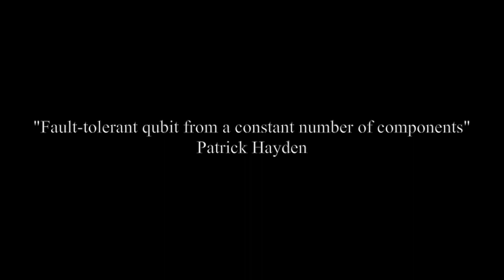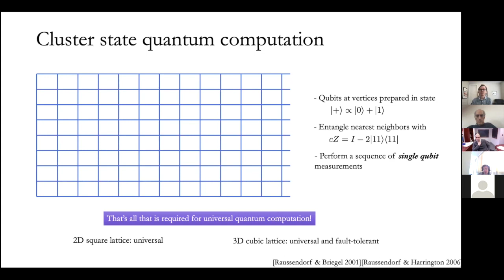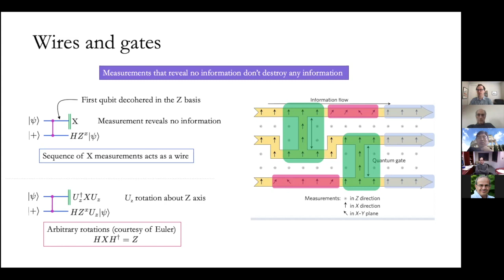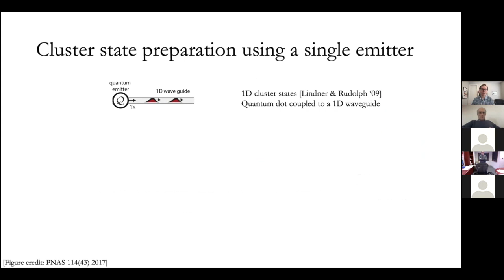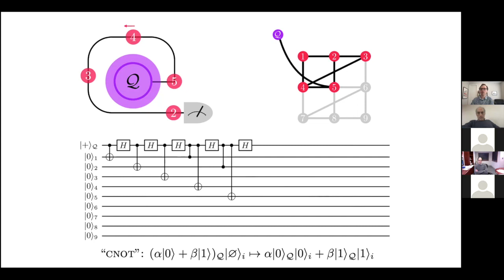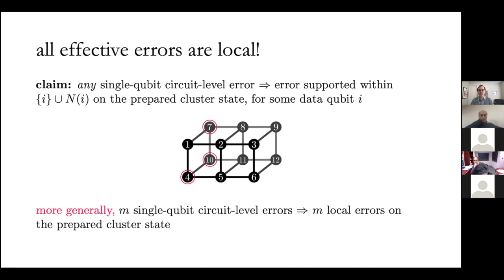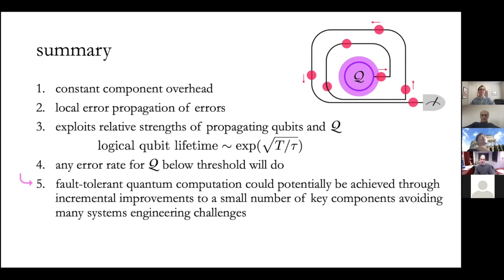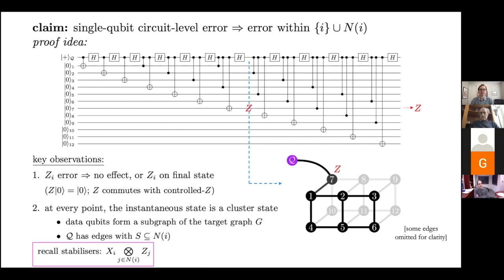Fault-tolerant qubit from a constant number of components - Patrick Hayden